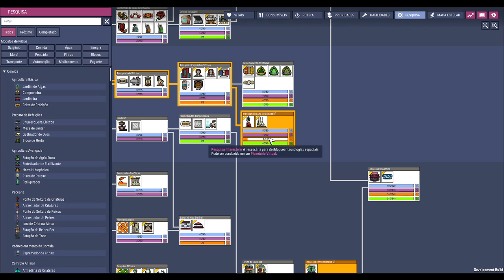☢️Oxygen not Included - Ultimos ajustes de Moral em Nojaria e continuando as pesquisas. EP29